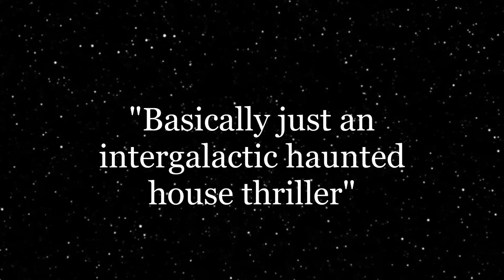ALIEN - The Virtue of Boring Film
In Space no one can here you scream... today I take a look back at the greatest Sci Fi Horror of all time, and how creating a slow atmospheric film, is infinitely better
ALIEN,ALIEN VS PREDATOR,ALIEN VIDEO ESSAY,XENOMORPH,ALIENS COLONEL MARINES,SIGOURNEY WEAVER,STAR WARS,STAR TREK,SCI FI HORROR
Alien is a 1979 science-fiction horror film directed by Ridley Scott and written by Dan O'Bannon. Based on a story by O'Bannon and Ronald Shusett, it follows the crew of the commercial space tug Nostromo, who encounter the eponymous Alien, a deadly and aggressive extraterrestrial set loose on the ship. The film stars Tom Skerritt, Sigourney Weaver, Veronica Cartwright, Harry Dean Stanton, John Hurt, Ian Holm, and Yaphet Kotto. It was produced by Gordon Carroll, David Giler, and Walter Hill through their company Brandywine Productions, and was distributed by 20th Century Fox. Giler and Hill revised and made additions to the script; Shusett was executive producer. The Alien and its accompanying artifacts were designed by the Swiss artist H. R. Giger, while concept artists Ron Cobb and Chris Foss designed the more human settings.